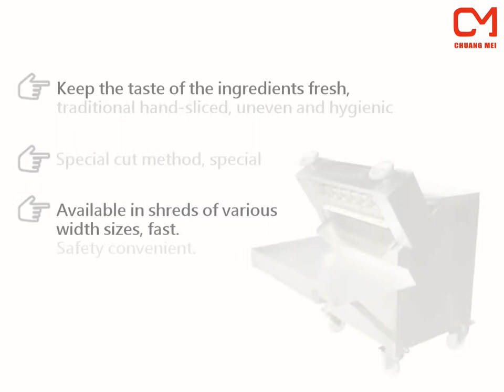CHUANG MEI【Thinning Cutter】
⭐️Provides a special cross-shaped slicing blade.
⭐️It can maintain the freshness of the food, but also replace the traditional manual blade and unevenness.
⭐️Provides various widths and sizes for shredding, which is fast, safe and convenient.